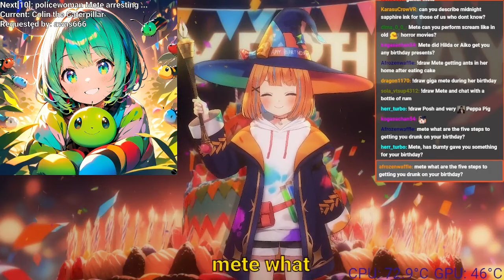AI Vtuber finally reached the drinking age ?!?